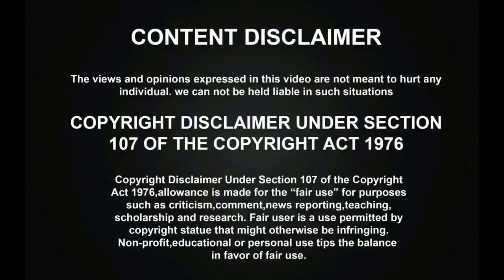சூப்பர் சிங்கரில் தெறிக்கவிட்ட MAITHRAYAN AKSHARA! நான் உங்கள என் மகன் VIJAYயை பாக்க வைக்கிறேன்!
Super Singer Juniors Season 9 Stars Favourite Round has went amazingly with actor Vijay Tv Celebrities and SA Chandrasekhar as a special guest and the talented Singer maithrayan and Akshara together has sang the mega hit song superbly and all the judges were praised her for the great amazing performance and finally they got a best performance.

Zee Tamil SAREGAMAPA அசானியின் சோக வாழ்க்கையால் கண்கலங்கி அழுத மக்கள்! | Zee Tamil Asani Crying Moment | ஈழத்தமிழச்சி அசானி!